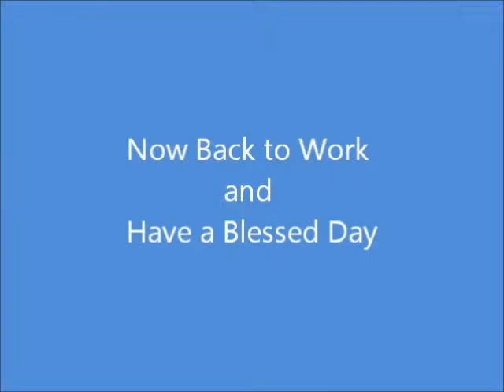Meet the Customer - Fiber Artist Miss Lisa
Meet Lisa and learn what she has come to the farm to acquire.